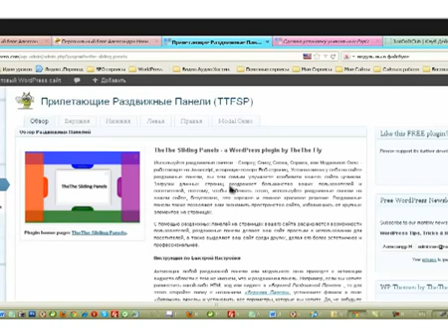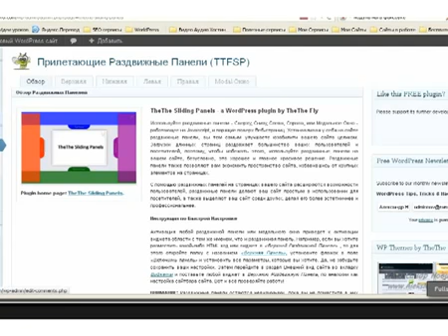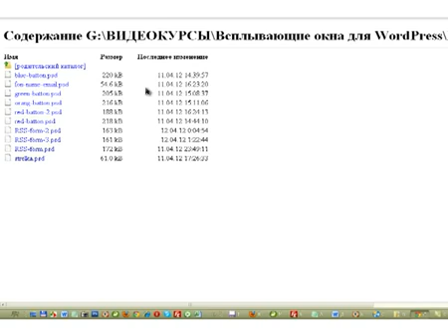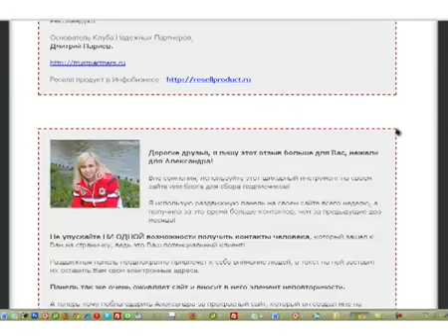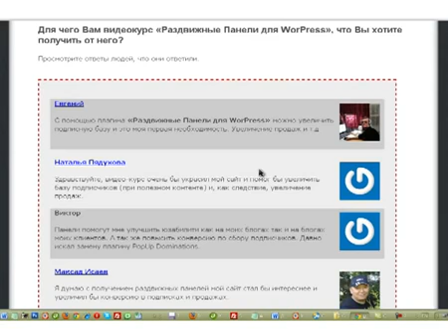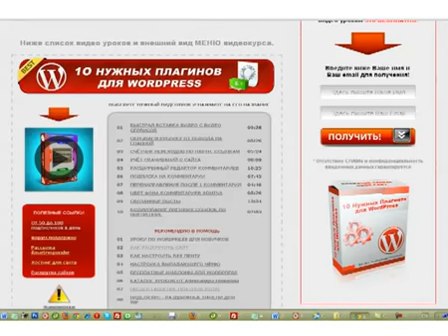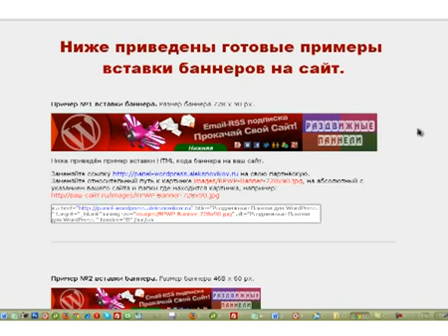Раздвижные панели для WordPress. (Александр Новиков)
Автор: Александр Новиков
Подробное содержание на сайте АВТОРА, или у нас: